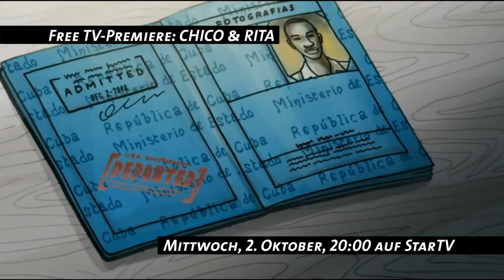Chico & Rita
Havanna 1948: Der junge Jazzpianist Chico begegnet in einem Nachtclub der wunderschönen Sängerin Rita Ihre Stimme greift ihm ins Herz, doch schon die erste Nacht endet mit einer wilden Eifersuchtsszene Ein Musikwettbewerb führt sie wieder zusammen, doch als nunmehr Chico ausrastet, geht Rita schweren Herzens mit einem Yankee nach New York, um dort Karriere zu machen Chico verkauft sein Klavier und folgt ihr mit seinem Freund Ramon, um New Yorks Jazzszene aufzumischen - voller Hoffnung, dabei die Liebe seines Lebens zurückzugewinnen

Mittwoch, 2 Oktober, 20:00 auf StarTV .